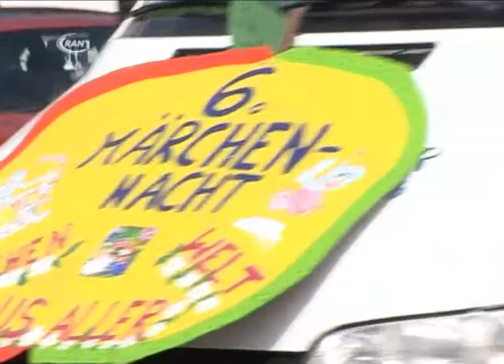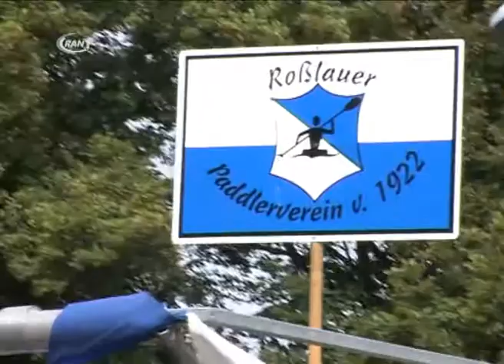Benefizveranstaltung für Schifferfest - RAN1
Das Heimat- und Schifferfest soll in diesem Jahr durch eine Benefizveranstaltung unterstützt werden. Zwar gibt es für dieses und nächstes Jahr noch Zuschüsse der Stadt, doch schon die fallen im Vergleich zum Vorjahr niedriger aus. Wie die Differenz von 3.800 Euro eingefahren werden soll, erklärte uns heute der Vorstand des Fördervereins der Schifferstadt.